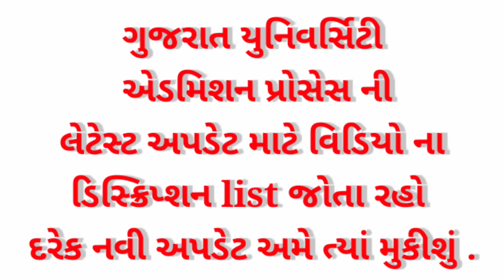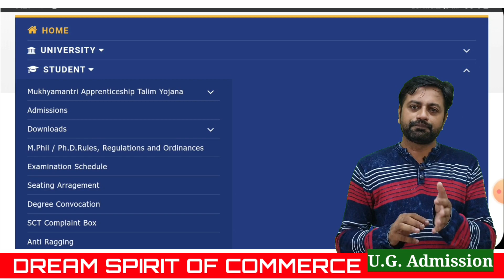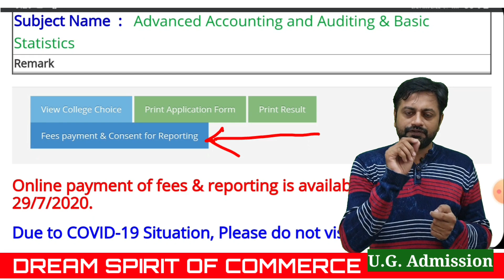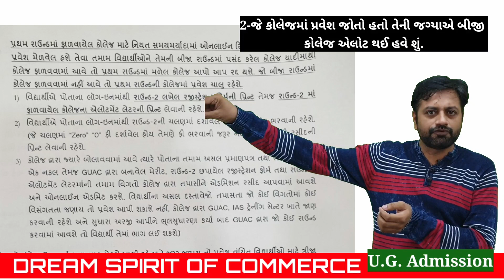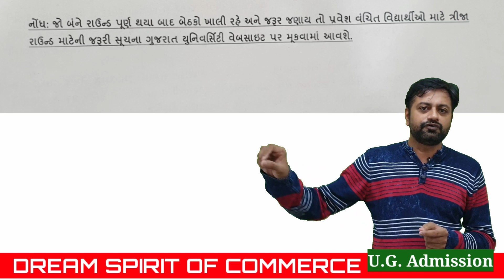How to fees payment & Reporting, Reshuffling (Round - 2 ) Etc B.com, BCA, BBA gujarat university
Round 2

First Round cut off and vacant seats

GUJARAT UNIVERSITY ADMISSION PROCESS